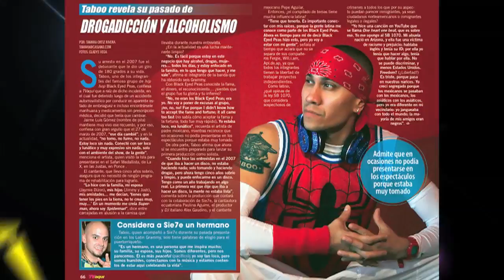TVaquí: Edición 230